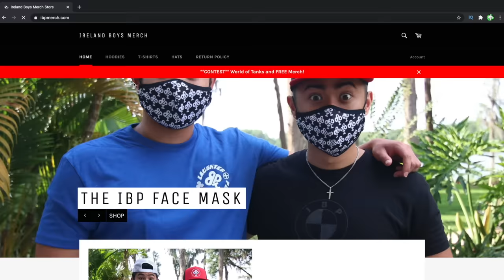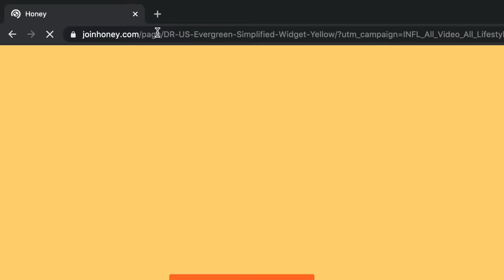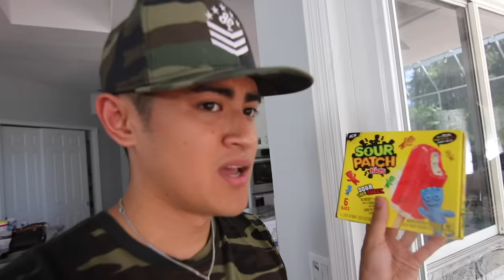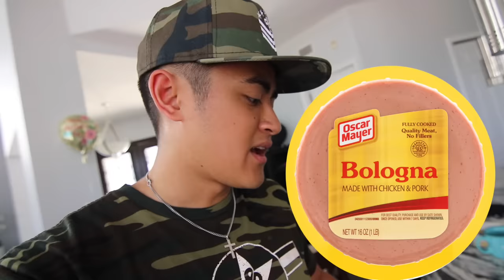LAST TO LEAVE ICE BATH WINS $1000 (Challenge)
The Ireland Boys did a last to leave challenge where they did last to leave ice bath and in the last to leave ice bath challenge the winner of the last to leave ice bath wins $1000 . It was an extreme ice bath challenge with additional challenges and dares within the last to leave ice challenge.